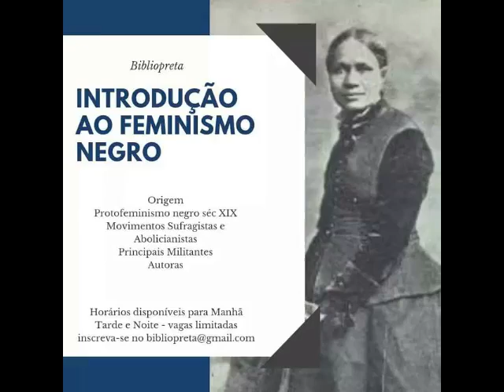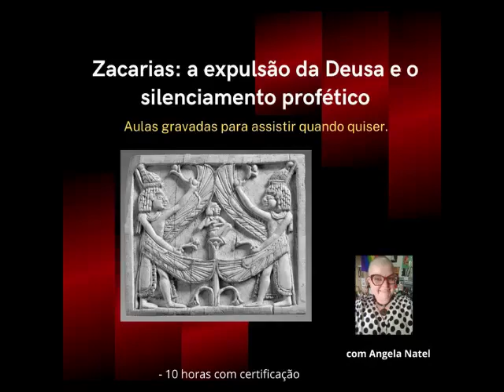Sobre o "Mito da beleza", de Naomi Wolf, com Sueli Feliziani.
FORMAS DE PAGAMENTO:
2. PicPay: @angelanatel
3. Mercado Pago (nesse caso acrescentando 5 reais ao valor total)